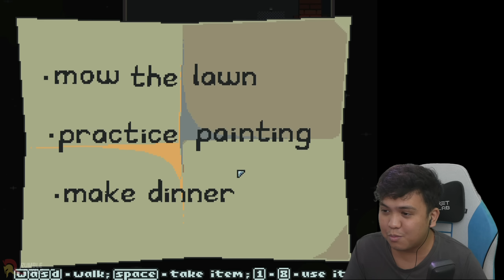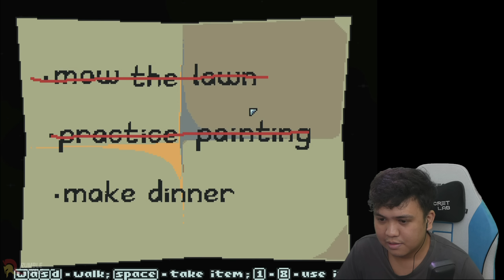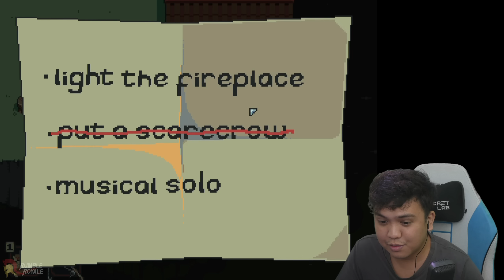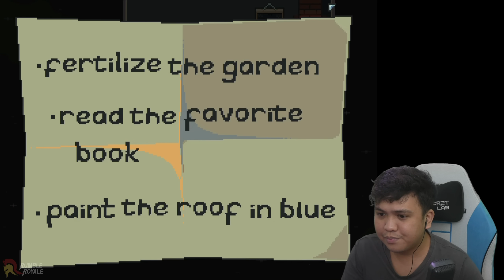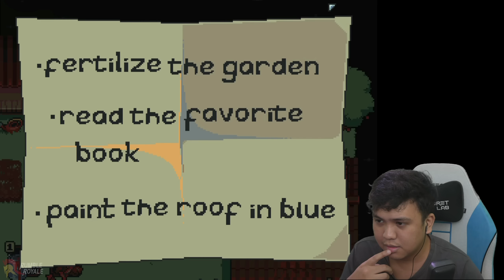This game is... Weird